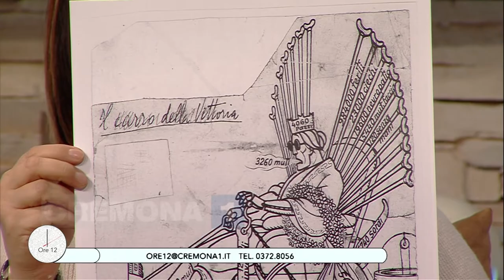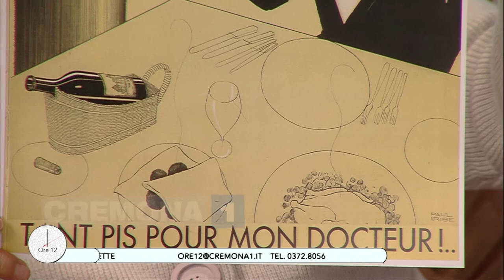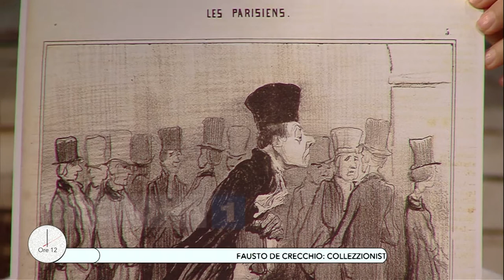A Ore12 Fausto De Crecchio, collezionista di vignette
Ore12, il salotto di Cremona1, con Cristina Coppola e Giovanni Palisto